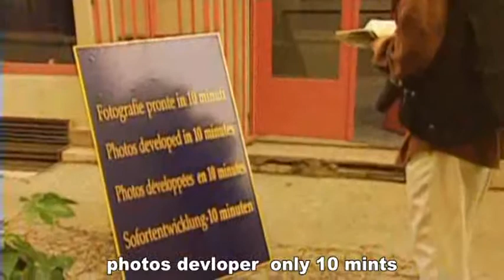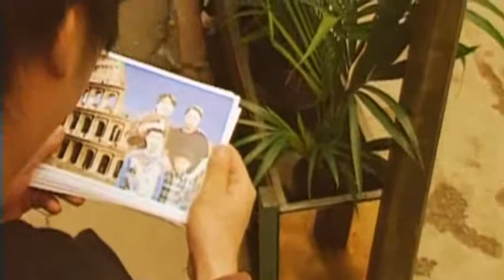10.Minutes.2002 English Sub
The film begins in black and white with a tourist following a map and looking around, he then begins to take pictures hoping to develop the photos. The film has no color, and is instead black and white. He is shocked to learn that you can develop photos in ten minutes but due to technology it is very much possible. He looks at the time and smokes a cigarette. The scene then changes to a different country in Sarajevo, Bosnia. A boy named Memo leads an ordinary life; but, his country is in the midst of a war. Memo's father comes home, and Memo leaves for water and bread for the family. He encounters some friends and they ask if he wants to play but he kindly declines. He then meets up with some soldiers and tries to get their guns but later settles for 2 cigarettes to buy a loaf of bread for them. Just when the bread truck appears the bombings occurs; but, Memo needs food and water so he fills up the jug until the last second. Memo runs for shelter, but wants to see his family, so he takes the bold journey of going back home while the bombings occur (the soldiers are telling him to stop) He goes back but just narrowly escaping, only to come home to find his parents dead and sister crying. At this point the jugs disappear. Memo spills it on the way he runs to go home The film ends back in Rome, with the tourist finishing his cigarette and receiving his developed photos

# Sarajevo_Bosnia.